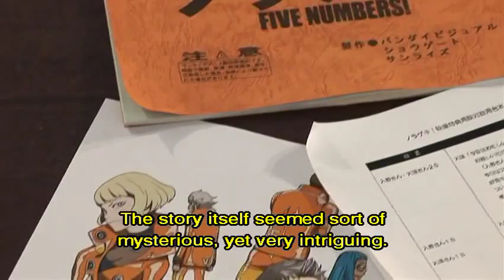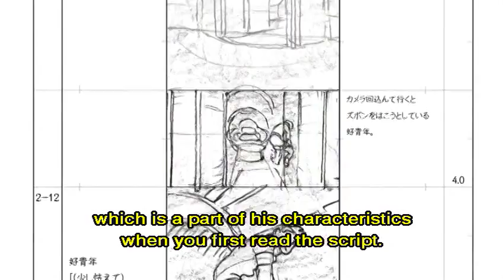Five Numbers (Norageki!) - Interview with Miyu Irino (2011)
Interview with Miyu Irino for the movie Five Numbers (Norageki!) (2011)